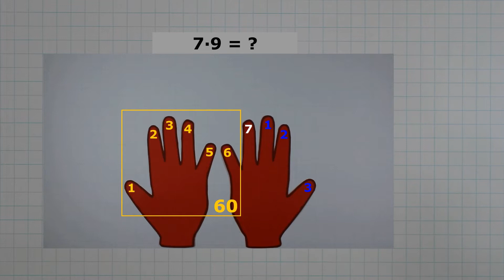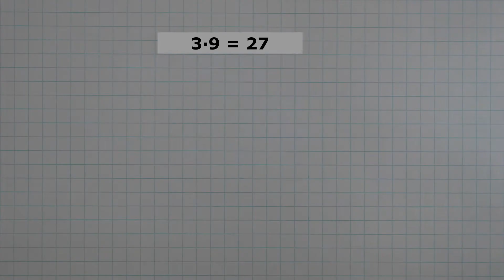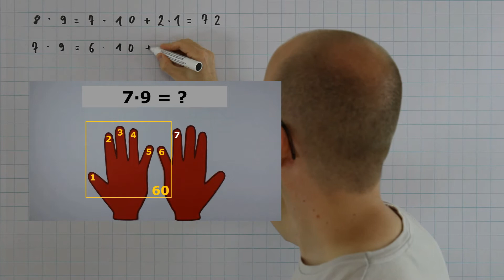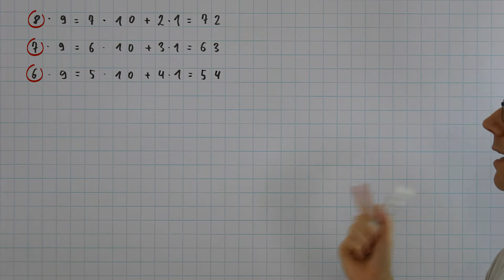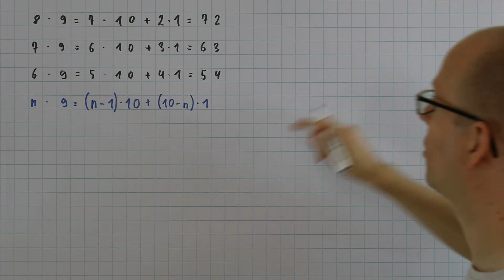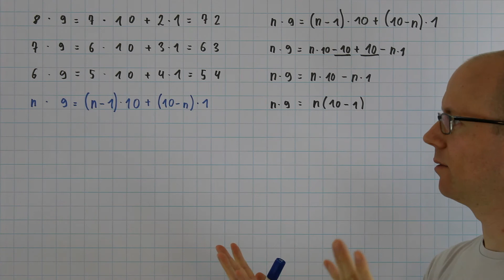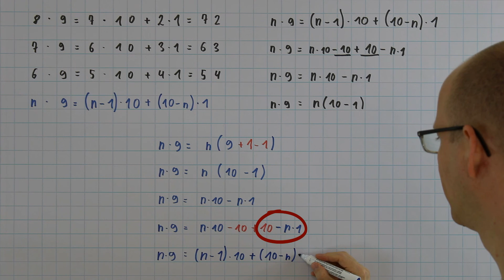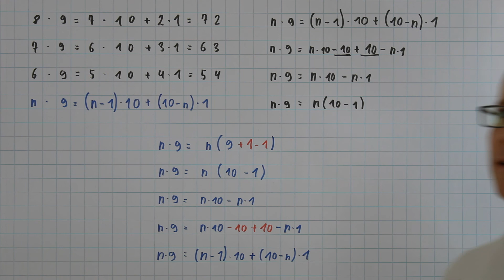Finger-Multiplikation: Die 9er-Reihe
Heute beantworte ich die Frage: "Wie können wir die 9er-Reihe mit unseren Fingern berechnen?"

0:00 Wie funktioniert das
1:36 Warum funktioniert das (1)
6:41 Warum funktioniert das (2)

9er-Reihe